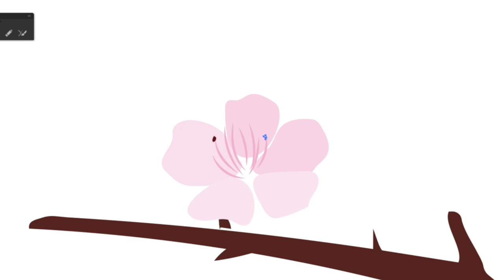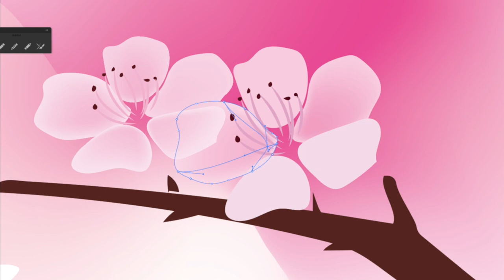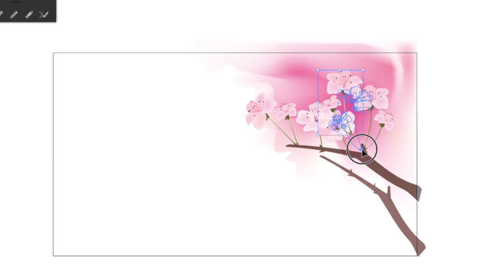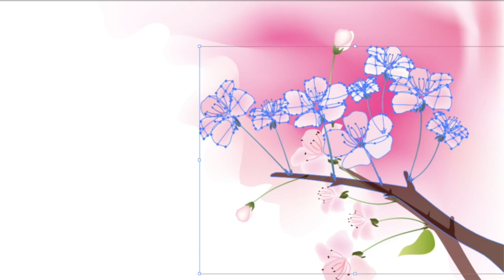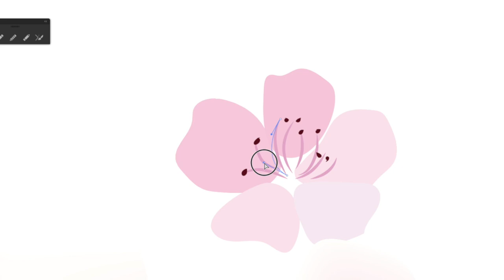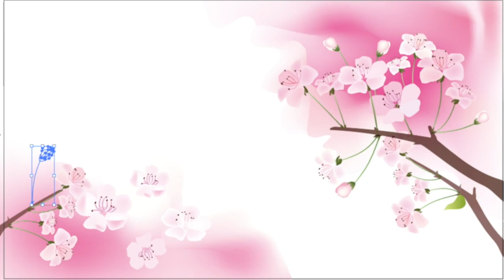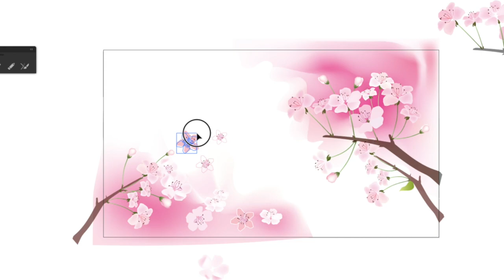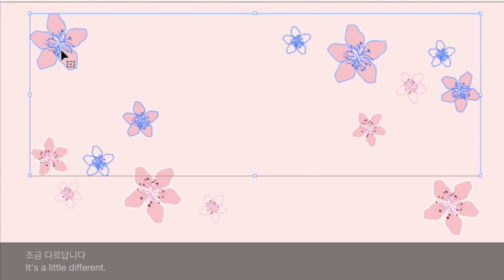[일러스트 그림 6] 벚꽃 피는 계절에 벚꽃그림 그리기, 꽃그림 무료이미지 공유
벚꽃 피는 계절이네요 일러스트그림 그리는 과정도 보고 무료이미지 다운로드도 해보세요 필요한 곳에 상업적으로 사용하셔도 됩니다. 변형후 재배포나 판매 등은 안됩니다.
블로그에는 하루 늦게 올라가요~ 참고하세요